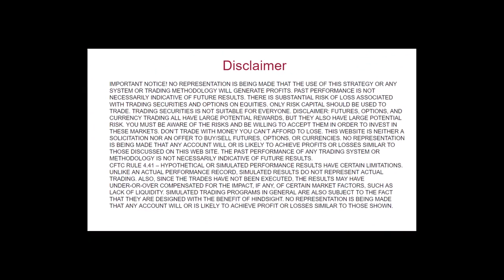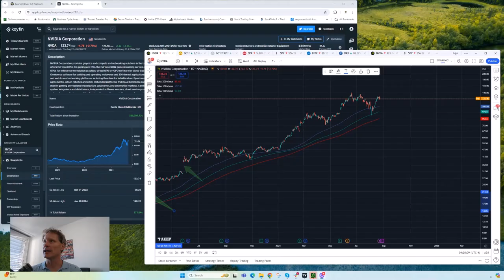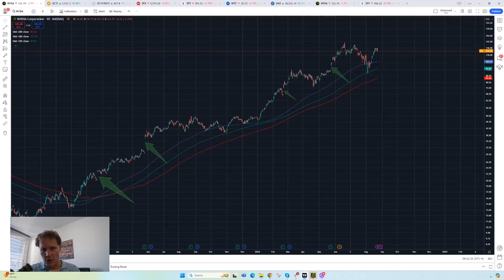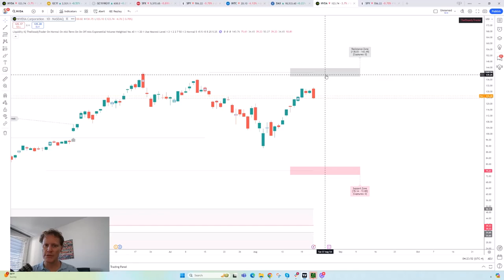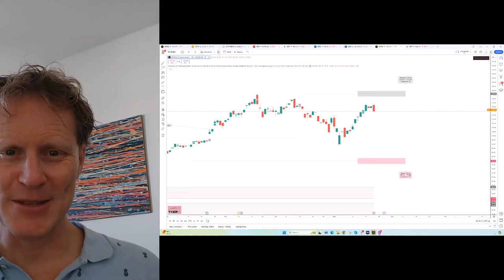What are NVDA Charts Saying Ahead of Earnings?